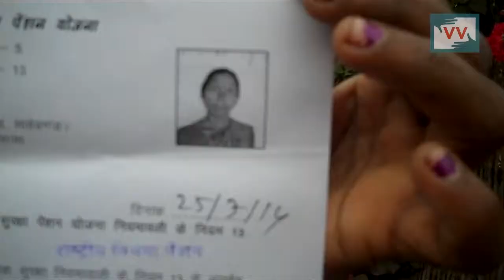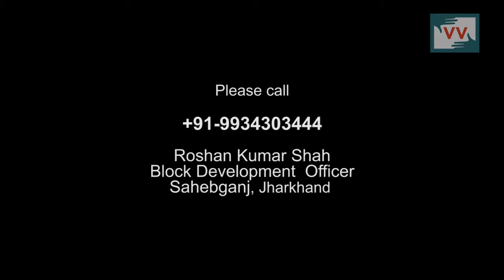Corruption in Widow pension in Sahebganj, Jharkhand — Video Volunteer Jyoti Malto Reports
This video was made by a Video Volunteers Community Correspondent Jyoti Malto .